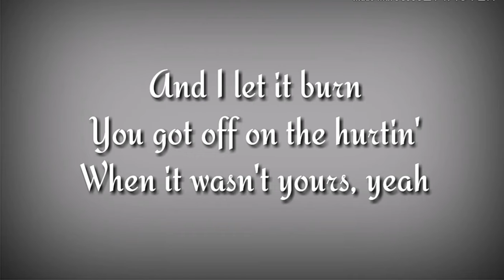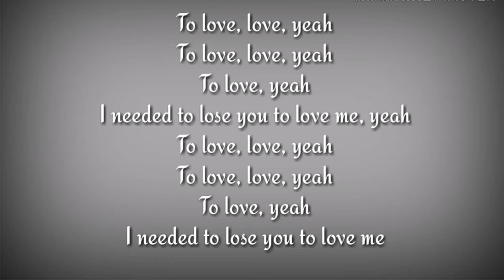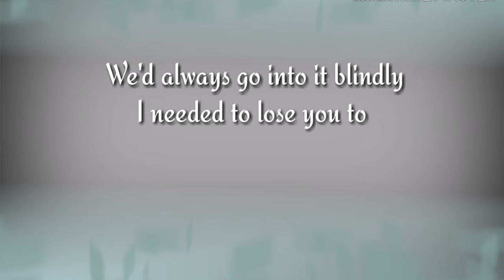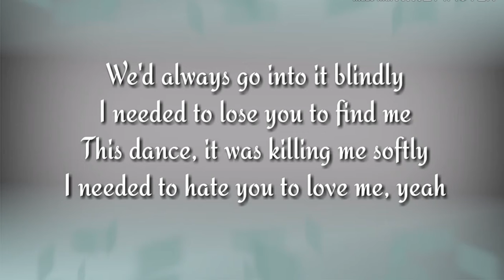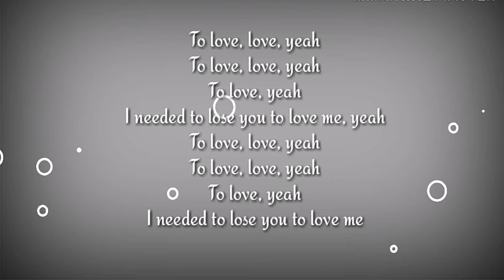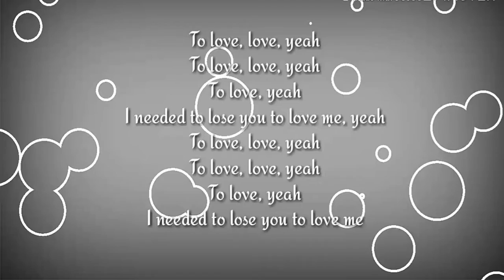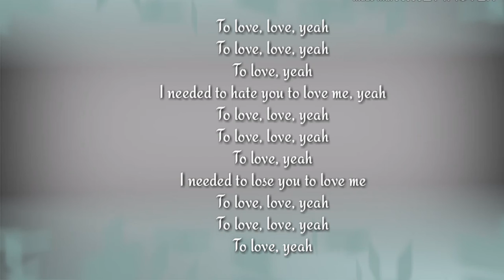Selena Gomez - Lose You To Love Me (Official Lyrics)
[Pre-Chorus]
This dance, it was killing me softly